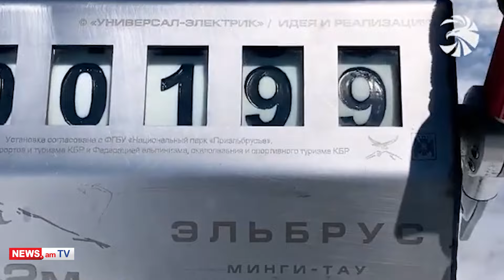ՀՀ ԶՈՒ զինծառայողները նվաճել են Էլբրուսի ամենաբարձր լեռնագագաթը